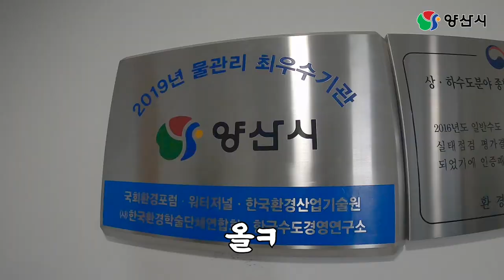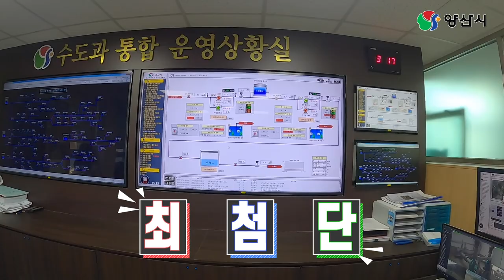수도 요금 폭탄?! 어떻게 하죠? 양산시 수도과에 가다!!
수도 요금이 갑자기 많이 나왔어요!!
내가 먹는 물은 어디서 오지??
관리는 똑바로 하는건가?
양산시 수도 컨트롤 타워
수도과에 가봤습니다!!

공개일시 : 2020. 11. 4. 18:00